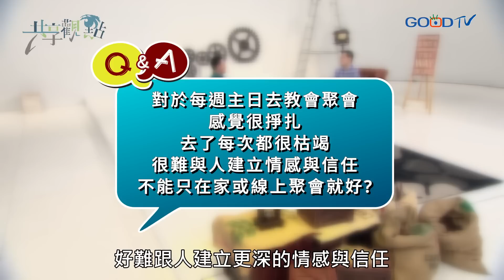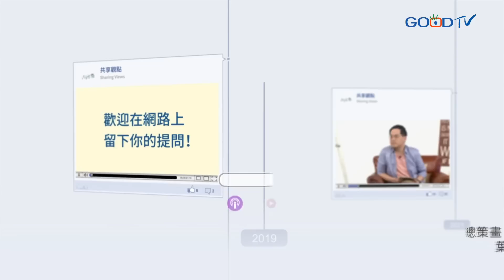【問答】教會中關係不深入，線上聚會不行嗎？想訴苦卻被定罪，真理最後竟變捆鎖？‖ 廖文華 周巽正《教會的人際關係很難嗎 》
想要持守聚會，但不想面對複雜的人際問題？參加線上聚會，反而自由又方便的替代方案。但十字架的關係，不只強調我們與神的關係，也重視我們與人的關係。當基督徒孤單一人，容易在面對困難時受到各種負面意念影響，無法走出困境...

【重點章節段落】
00:00 【Q1】教會中關係不深入，線上聚會不行嗎？
11:51 【Q2】想訴苦卻被定罪，真理最後竟變捆鎖？

⭐本集可於Apple Podcasts/Spotify/KKBOX/Google Podcasts搜尋「教會的人際關係很難嗎」